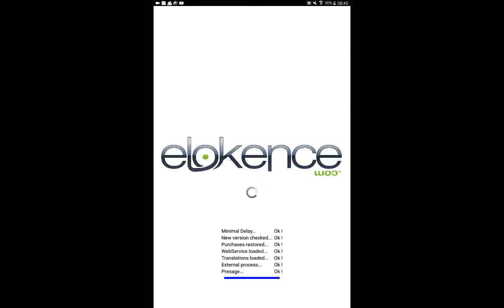Spel van de dag #6 akinator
Akinator spelen met kommetaar